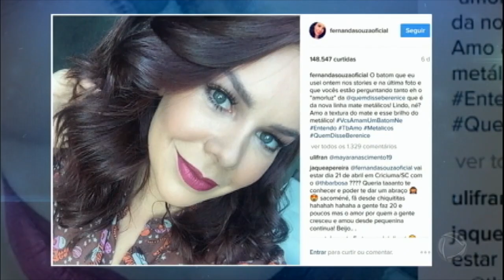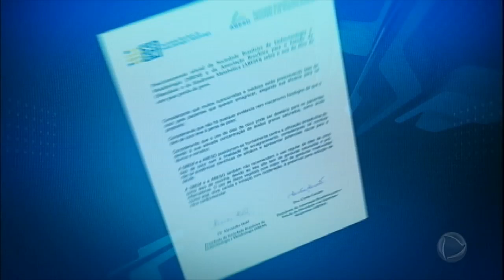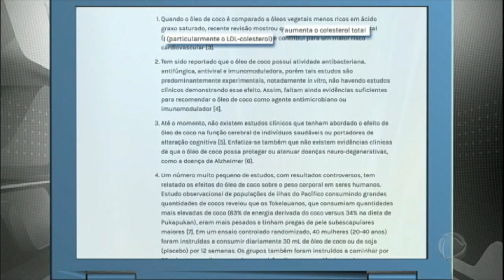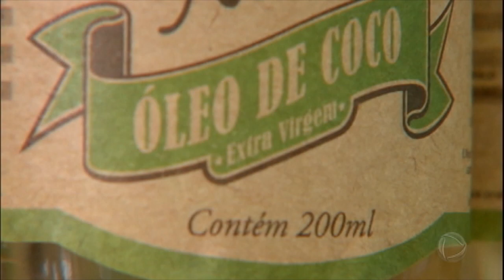Saiba por que o óleo de coco pode se transformar em vilão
Queridinho de celebridades, o óleo de coco logo entrou na moda. O produto passou a ser utilizado na alimentação, na pele e nos cabelos com a promessa de ser um forte aliado para ter a beleza em dia e o corpo em forma. Entretanto, estudos recentes têm mostrado que o óleo de coco não tem tantos benefícios quanto anunciavam e pode também causar problemas cardiovasculares. Acompanhe na reportagem!